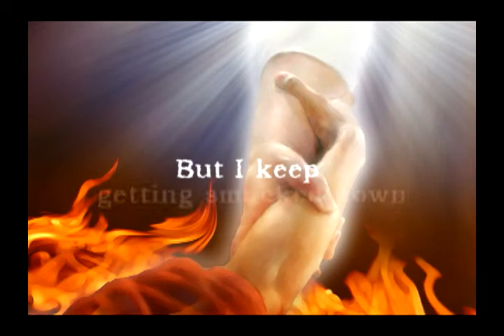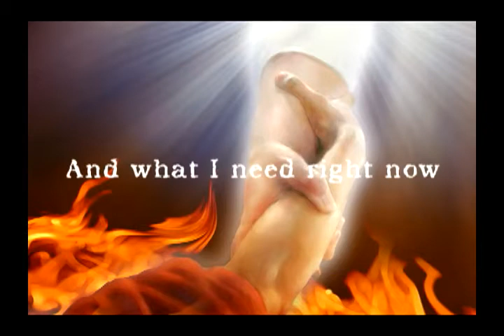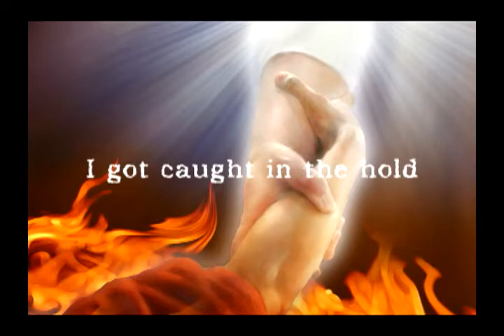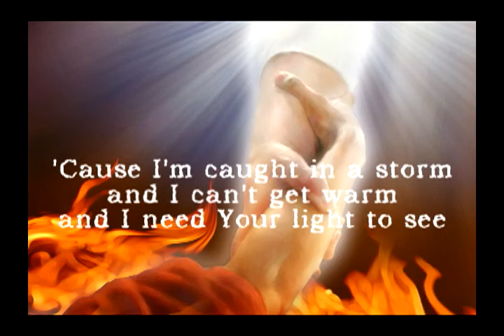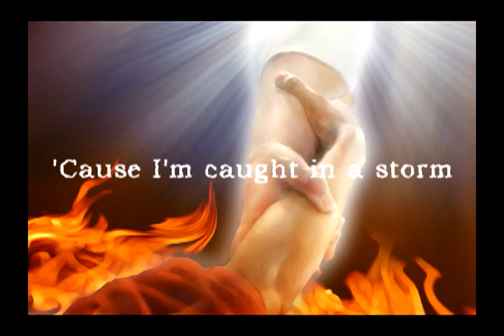Divine Intervention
Words and music by Robert B. Samarich